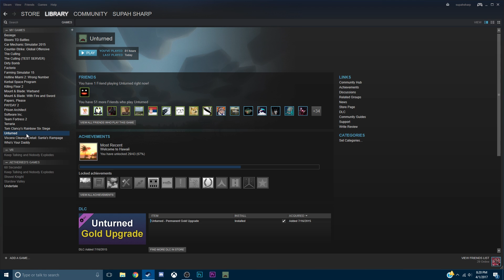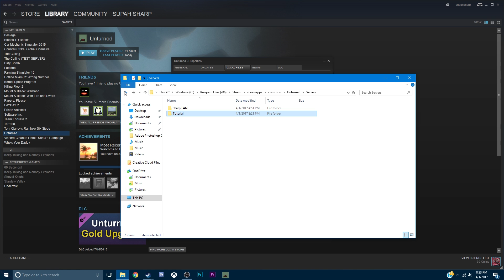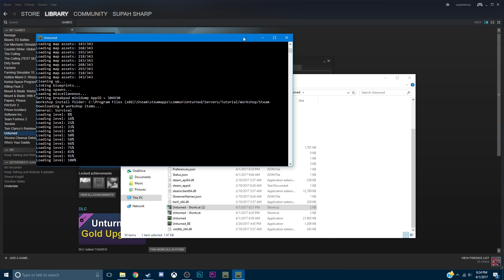How to make a LAN server in Unturned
nographics -batchmode +secureserver/

Tutorial on how to make a LAN server in Unturned! This is probably the best and fastest tutorial on how to make a server and make sure to share this video with others so everyone knows about how to make one and be sure to like and subscribe!